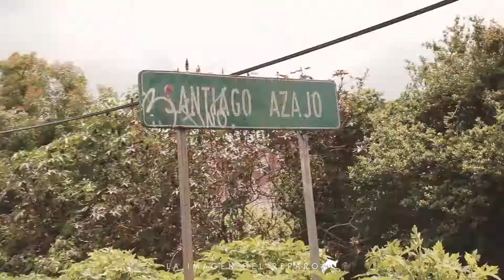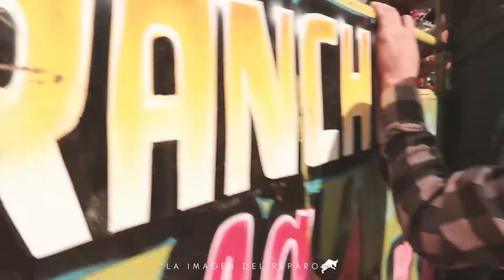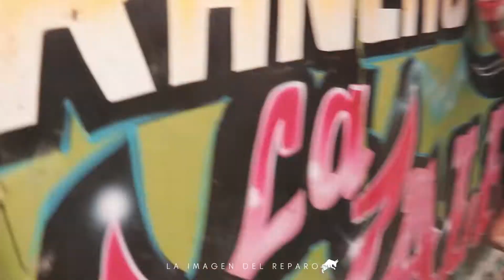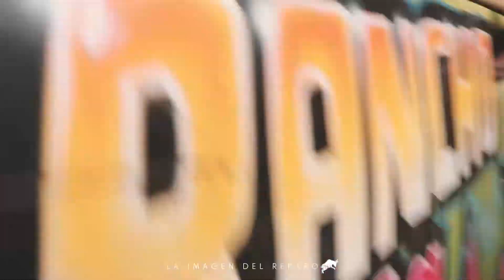¡FIESTAS PATRONALES SANTIAGO AZAJO! // La Valentina Y La Yurirense frente a puras patas pesadas O:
Rancho La Valentina de Huandacareo y Ganadería la Yurirence de Guanajuato.